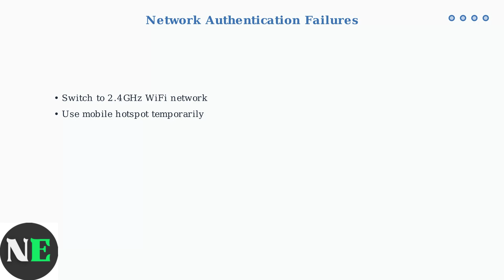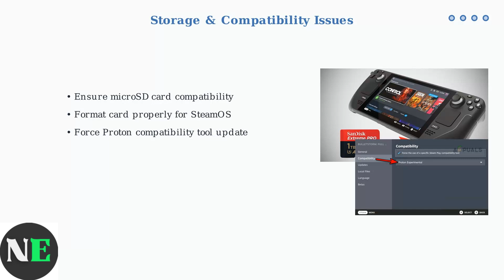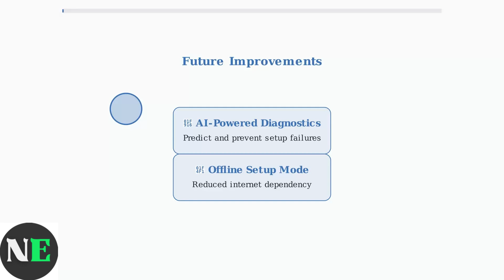How To Fix Steam Deck First Time Setup Stuck – Game Install Or Launch Fix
Fix your Steam Deck's first-time setup issues effortlessly. Explore our expert tips to resolve game install or launch problems and start gaming today!